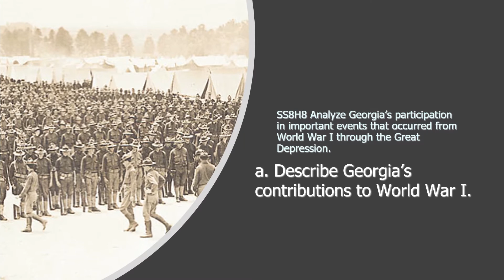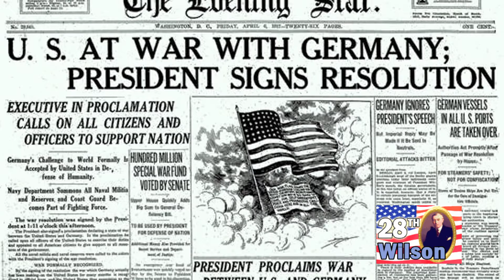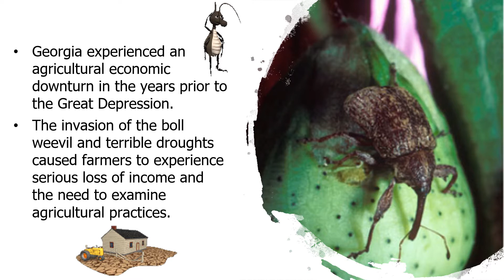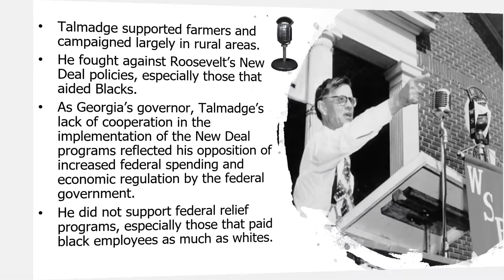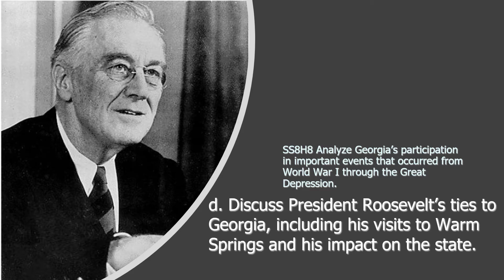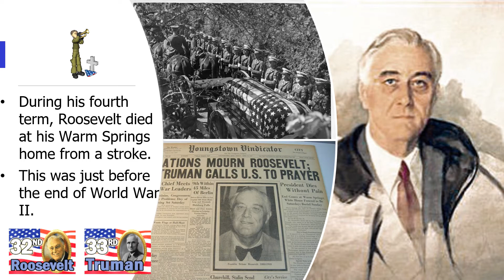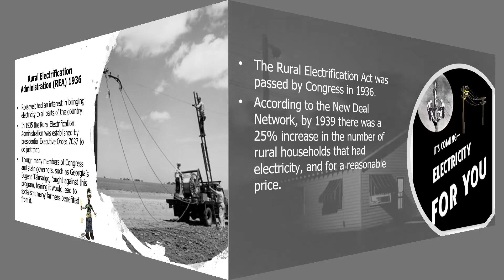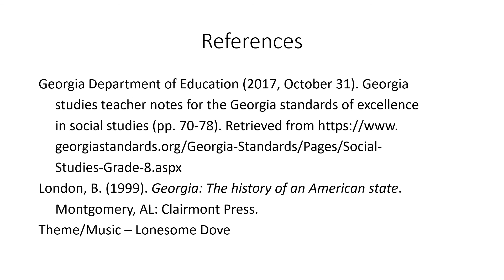WWI to Great Depression Full a e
SS8H8 Analyze Georgia’s participation in important events that occurred from World War I through the Great Depression.